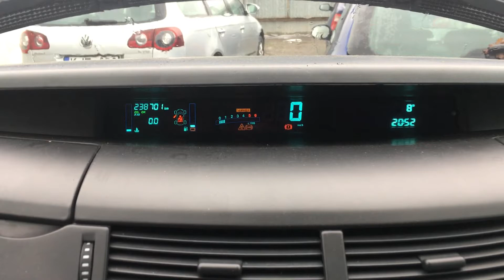S 6364 ДВС (Двигатель) Renault Espace-4 2.2dci G9T742